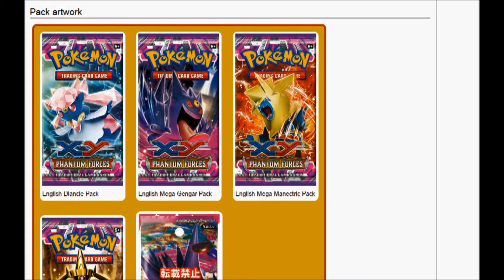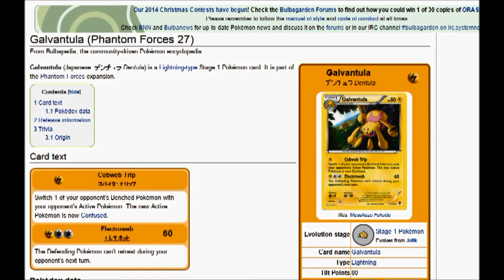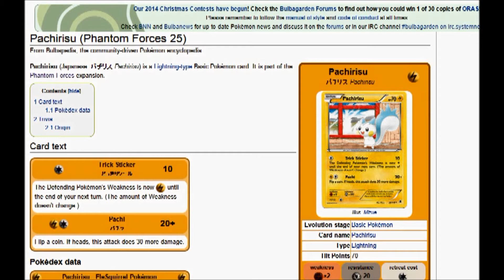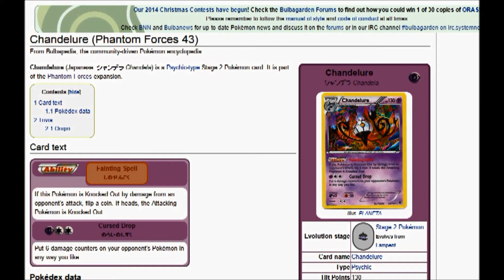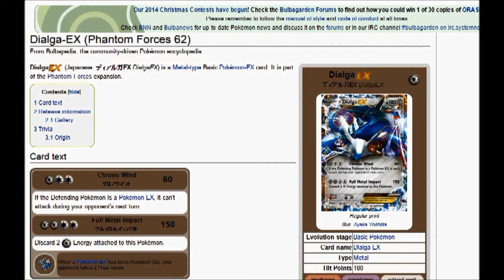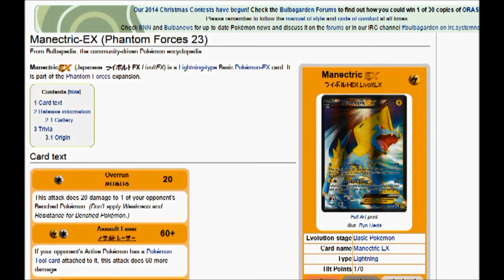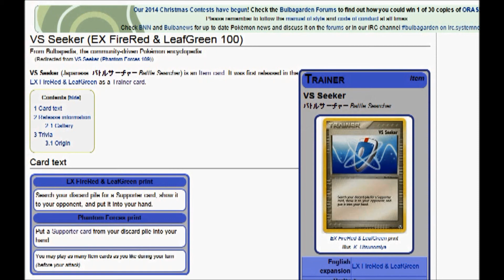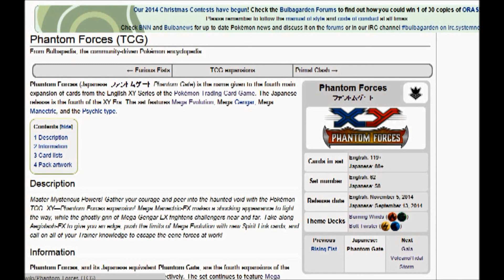Pokémon Trading Card Game Expension Set Review: Phantom Forces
A bit of a different video from something I normally do, I have here a review of all of the cards in the newest Pokémon TCG Expansion Set, Phantom Forces! Now, while I don't often have Pokémon TCG videos up on this here channel, I'd say I'm pretty knowledgeable about it and I just want people to know how awesome this set is! I really like the idea of doing reviews for things but I am pretty new to this scene so don't let the fact this is a 50 minute video put you off XD I will get better and make my points in a lot less time. I do really need to learn to shut up, don't I? XD But, you gotta start somewhere and this is me, starting, I guess. Let me know any criticisms or helpful advice you might have for this kind of content because I would love to make more of it, especially for TCGs like Pokémon and Yu-Gi-Oh, areas of which I'm really knowledgeable in and there doesn't seem to be many set reviews of on YouTube (which baffles me actually).

You can also follow @TheYukiverse on Twitter if you just want to see when I upload YouTube videos (because no-one should trust the YouTube inbox).
I also stream on Twitch at /TheYukiverse sometimes so feel free to follow me on there too!